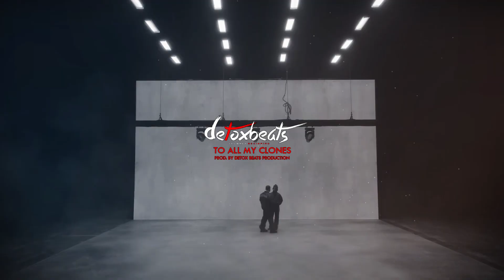Drake x 21 Savage x Her Loss Type Beat - To All My Clones (Prod. By DeTox Beats Production)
💲Contact with me for purchasing this beat

Additional tags. Just ignore.